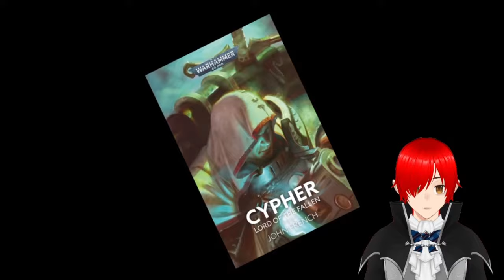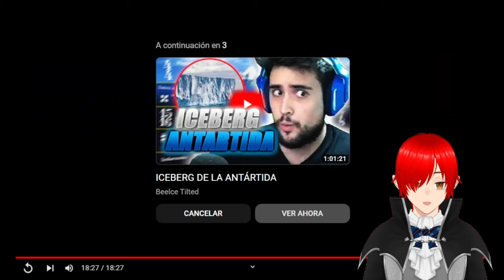El verdadero SUS de WarHammer 40K Reacción